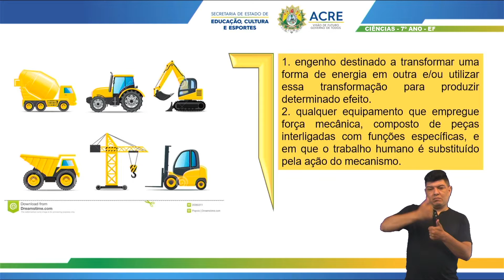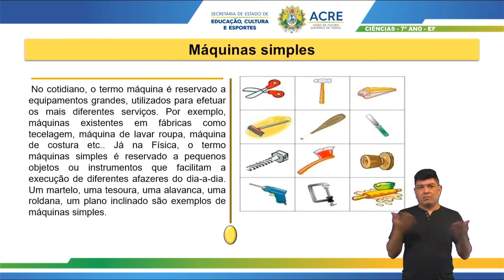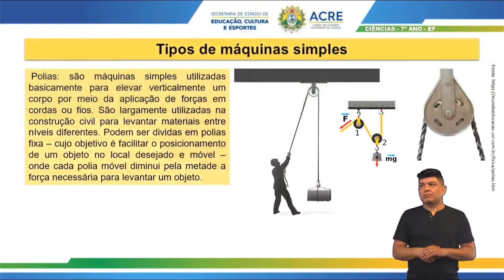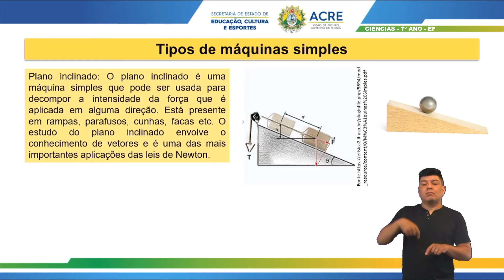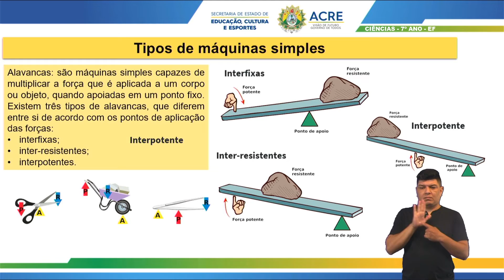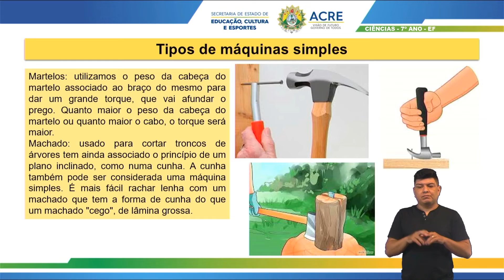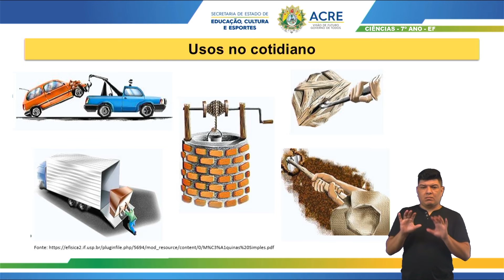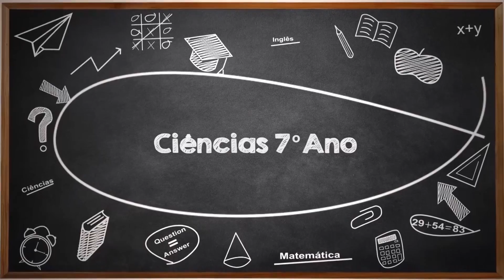7º Ano - Ciências - Aula 33 - Máquinas Simples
7º Ano do Ensino Fundamental - Anos Finais.
Aula 33 de Ciências.
Tema: Máquinas Simples.
Professora: Jéssica.
Ano Letivo 2021
Acesse: